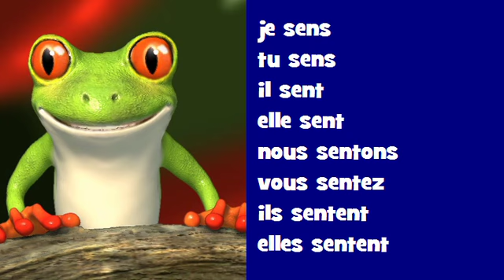Conjugaison musicale # Rock = sentir